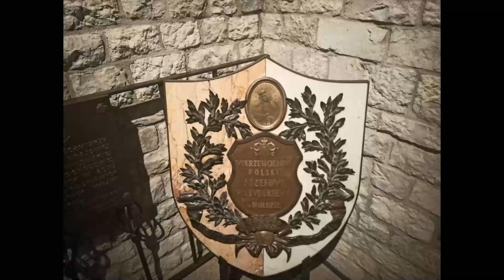Krypta pod Wieżą Srebrnych Dzwonów Sarkofag Józefa Piłsudskiego i M.L. Kaczyńskich (na fotografii )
Wawel - Krypta Pod Wieżą Srebrnych Dzwonów
Sarkofagi Kaczyńskich i Marszałka
Sarkofag Naczelnika został wykonany w 1935 roku w którym znajduje się zabalsamowane ciało ( tak naprawdę sarkofagi są dwa), w krypcie znajduje się gliniana urna z ziemią z grobu matki Marii Bilewicz Piłsudskiej z Wileńskiej Rossy , w grobie matki jest też serce Komendanta, kryptę zamyka ażurowa krata z herbami Polski i Litwy oraz herbem Piłsudski Kościesza,
Para Prezydencka zginęła w katastrofie Smoleńskiej - Nagrobek jest wykonany z białego marmuru
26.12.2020